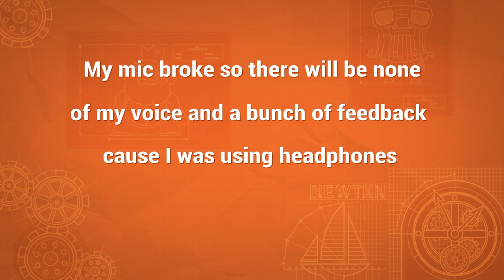What Happens BTS